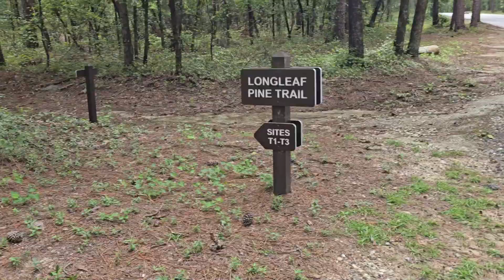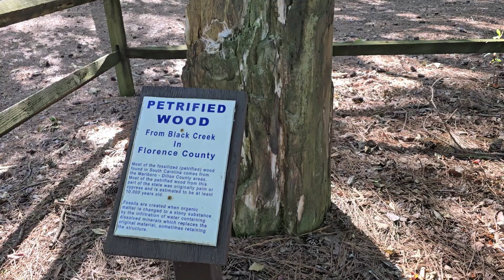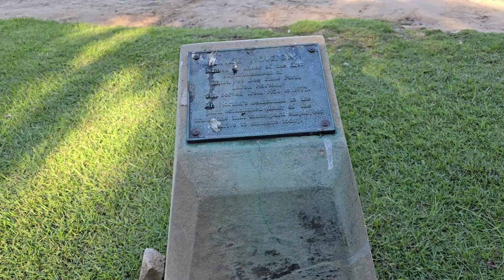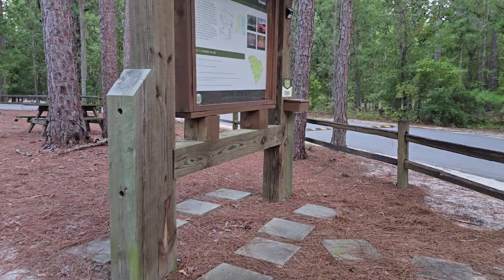Little Pee Dee State Park